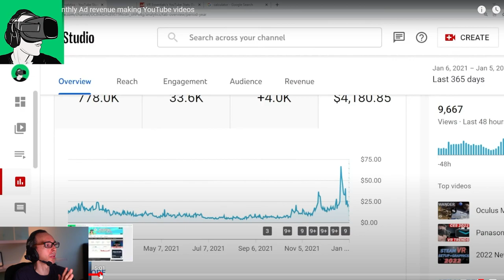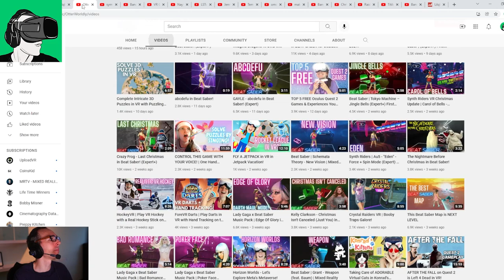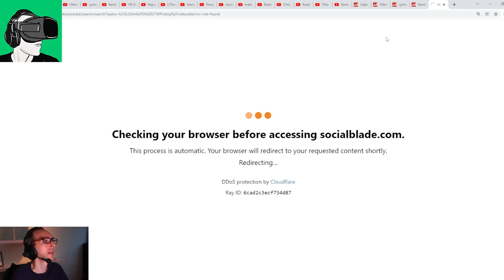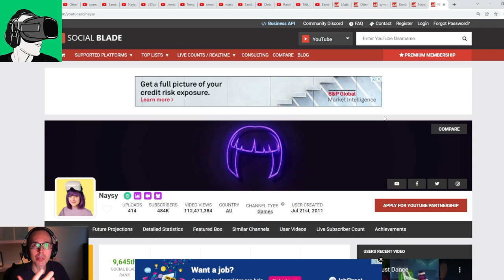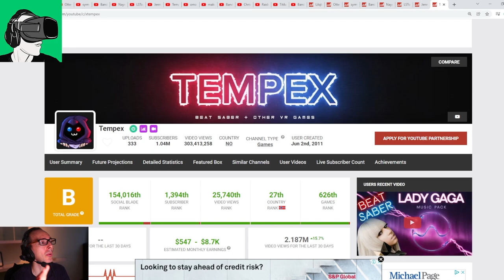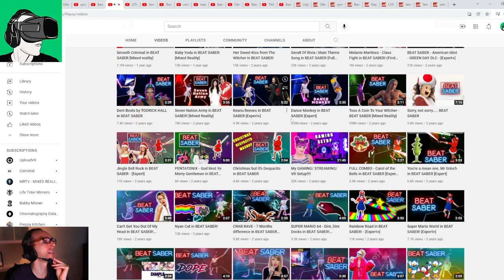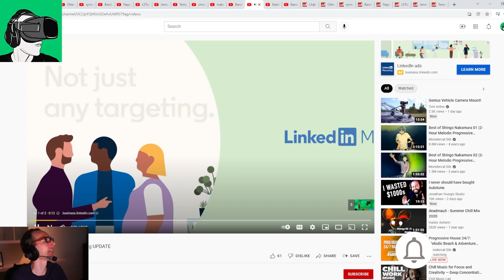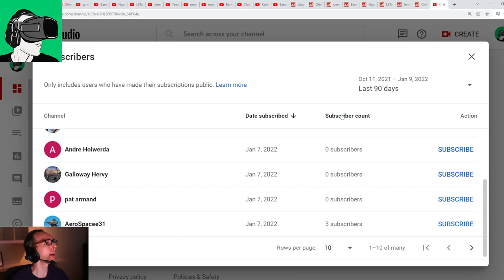Do VR youtubers really make this much money uploading Beat Saber Videos?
In today's video we got a little deeper into how much money VR youtubers make by uploading Beat Saber Content to Youtube. It seems most of the content they post has no Ad Revenue, so perhaps its all a hoax after all?

0:30 Link to enter to win a brand new HP Reverb G2, Cybershoes, SD$50 voucher to Meta Oculus Quest 2/VivePort/SteamVR store

HEADPHONES & CONTROLLER
BATTERIES
1.5V rechargeable AA batteries

4K HDMI cable